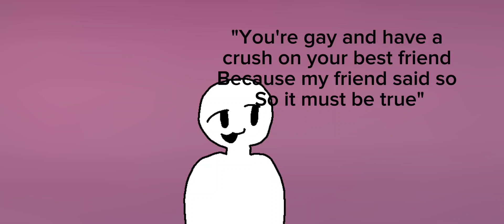like ahem we ain't JoJo siwa miss 😘